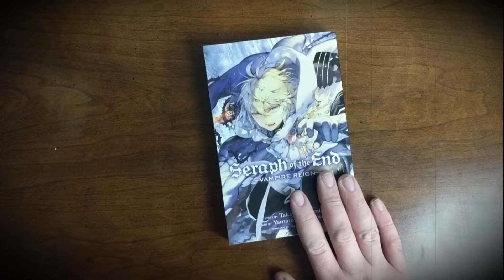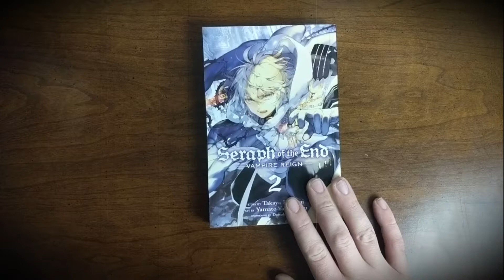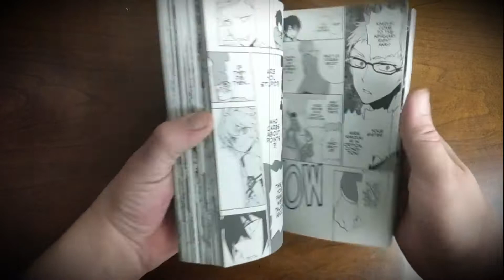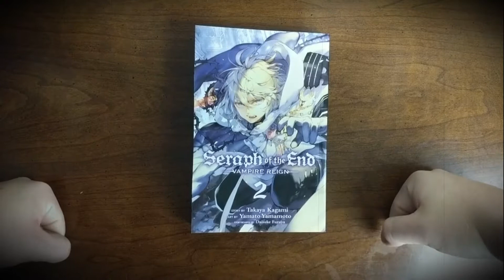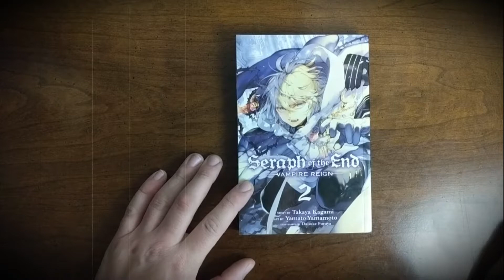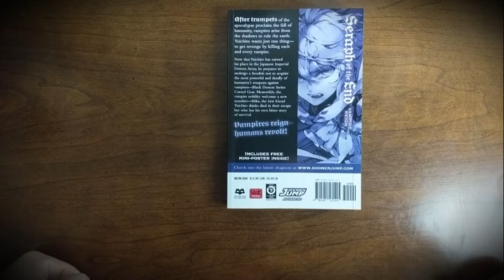[Manga Review] Seraph of the End vol. 02